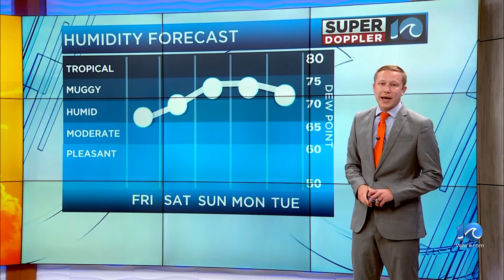Weather explainer: Why we sweat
Heat, humidity and sweat. ... Three things that go together like nothing else.